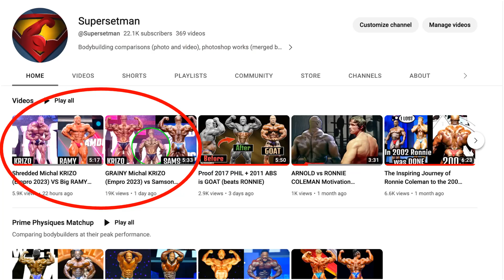KRIZO (Empro '23) would've MADE First Callout at the 2022 MR. OLYMPIA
Michal Krizo Empro 2023 vs Mr. Olympia First Call Out. Michal Krizo vs Hadi Choopan. Michal Krizo vs Derek Lansford. Michal Krizo vs Nick Walker. Michal Krizo vs Brandon Curry. Michal Krizo vs Big Ramy. Michal Krizo vs Samson Dauda. Bodybuilding motivation.
V          V          V          V          V